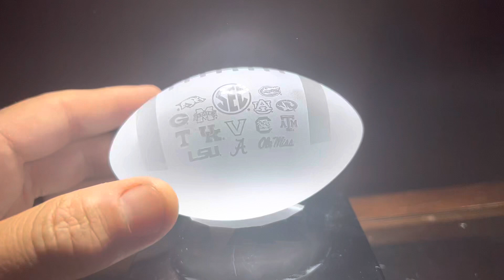4 " SEC logos / LSU -GEORGIA SEC CHAMPIONSIP